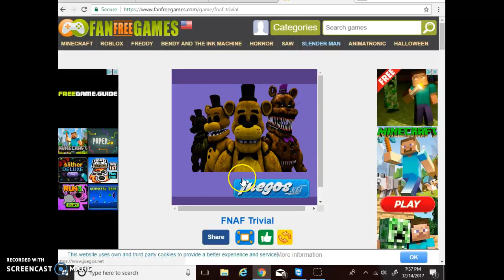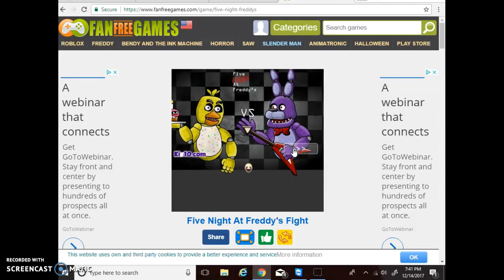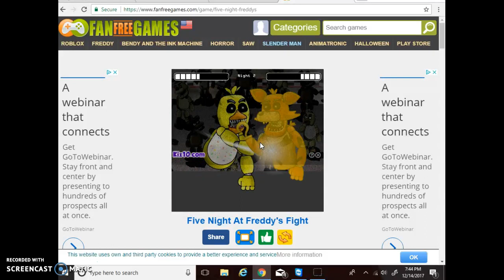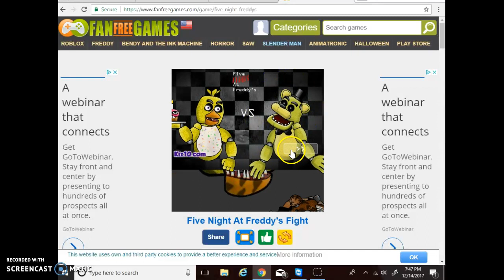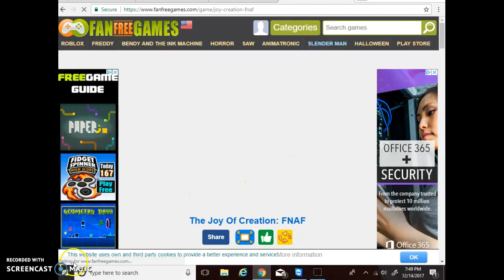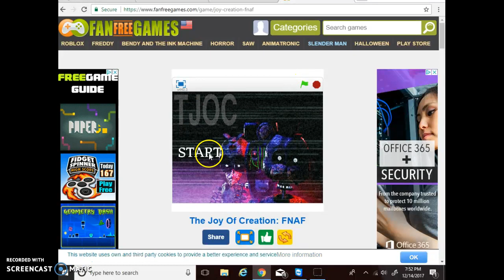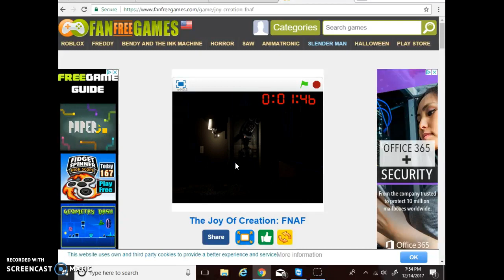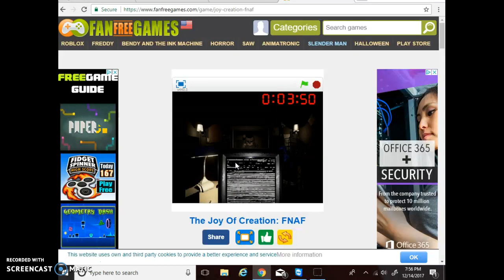Fluttershy Plays Weird Fnaf Games Part 1